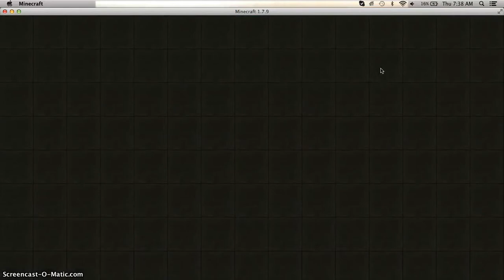ROACH! zombehsssssss! meepworldtheshow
REALLY CRAZY FIGHT OF DEATH!